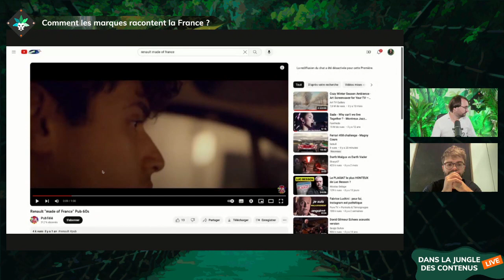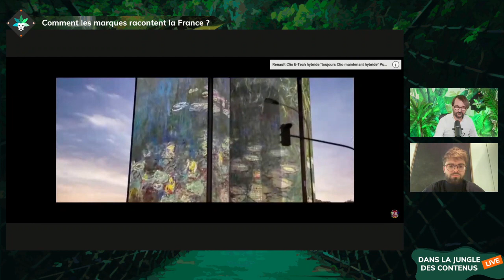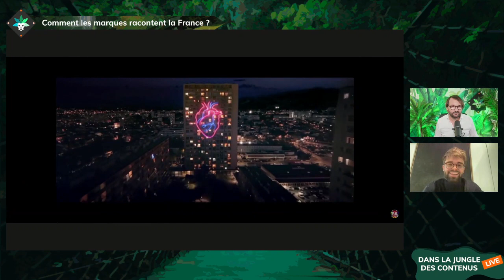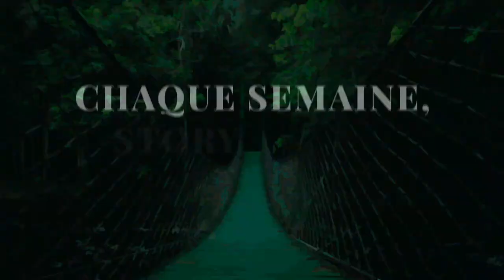Comment les marques racontent la France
Et si les prises de parole des Renault, SNCF et autres McDonald’s influençaient subrepticement la manière dont nous nous représentons collectivement la France et les Français ?

Nous en avons parlé en live, le jeudi 5 octobre à 12h avec Raphaël LLorca, co-directeur de l’Observatoire « Marques, imaginaires de consommation et Politique » à la Fondation Jean-Jaurès.